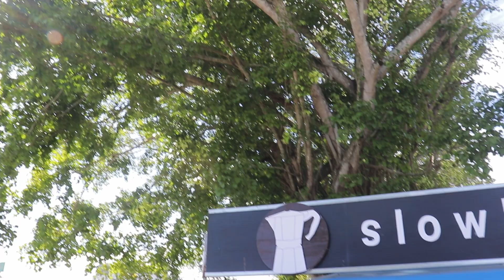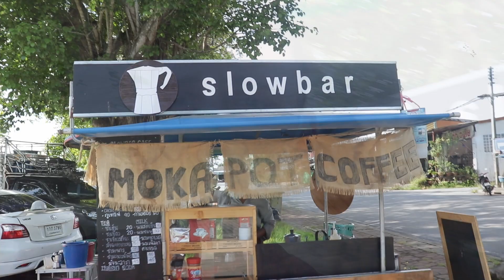£1 Street Coffee - Thailand (My routine morning coffee)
Taking you with me for my morning coffee :D

Lovely local street 'cafe?' 'vendor?' 'stall?' however you name it, its amazing!